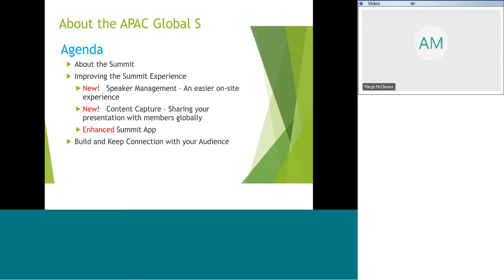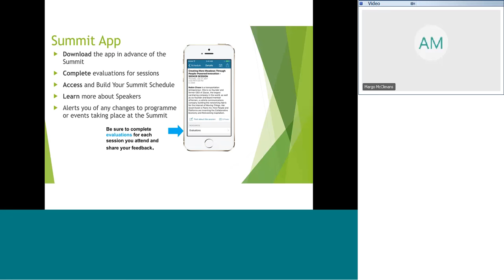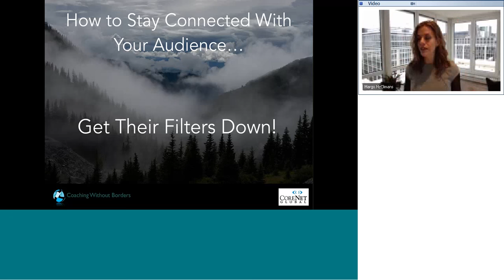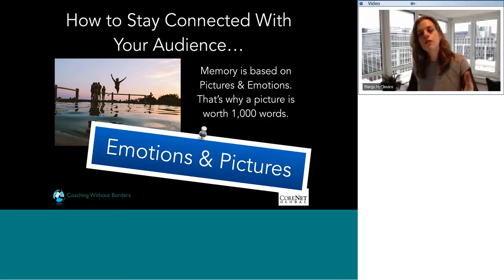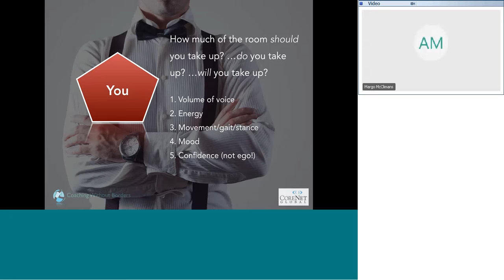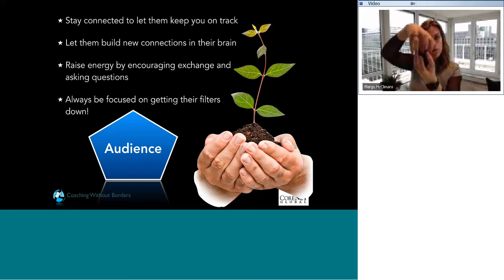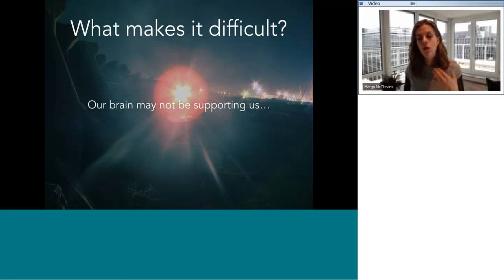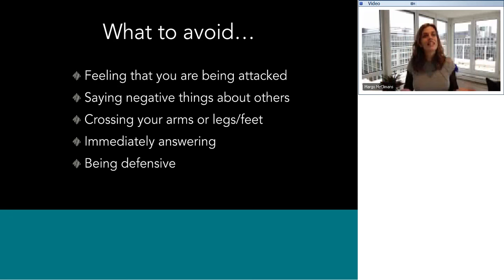Singapore Speaker Webinar 2018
Build and Keep Connection with your Audience
This webinar will give you easy ways to build connection with your audience and keep them energized and engaged. You will learn how to best leverage three tools (You, Your Audience, Your Equipment) to make sure your audience has their filters down and will remember what you have to say. It will be packed with tips and ideas, so you won’t want to miss a thing. Be sure to clear your calendar for the webinar so you do not have to multi-task!